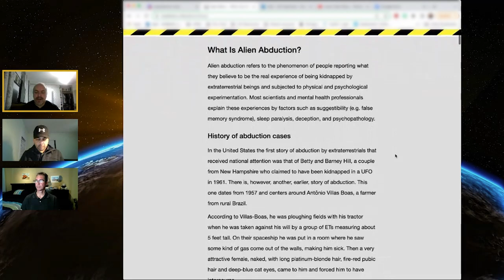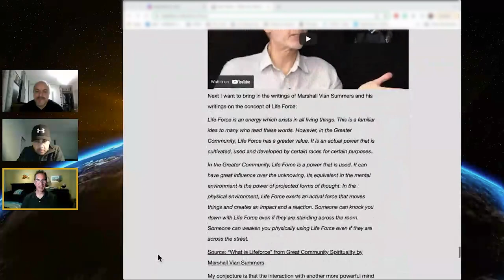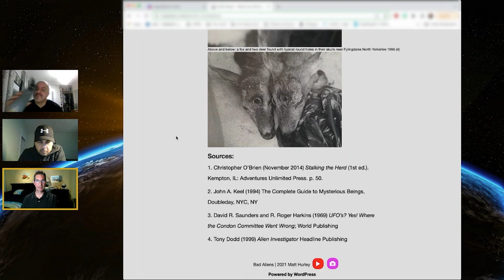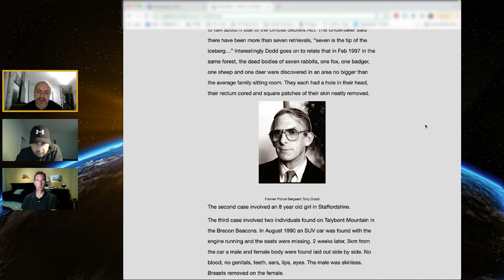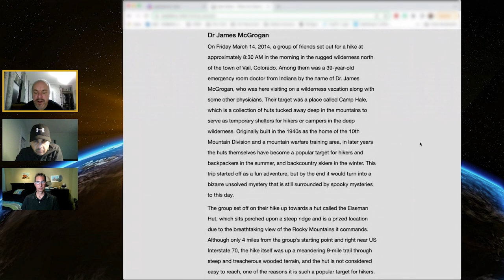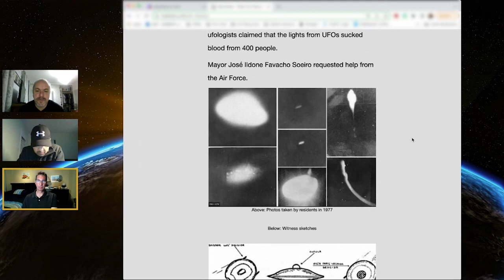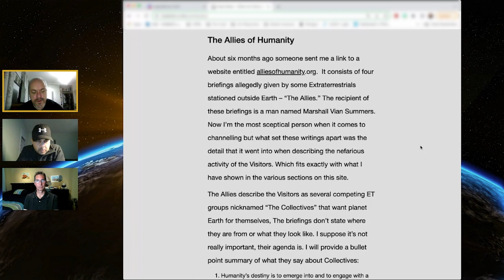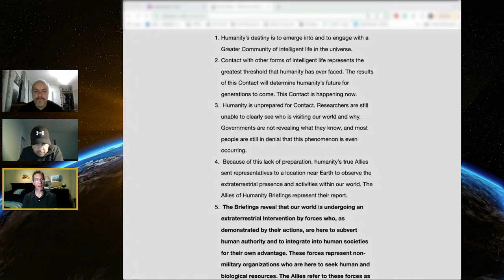UFOB [PODCAST] Matt Hurley - Bad Aliens!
NSFW - This video contains pictures of human mutilations as well as animal mutilations. Please be aware.

Matt resides in the UK.
He’s been interested in UFOs since being a child
He attended his first UFO conference in the early 1990s.
In the late 1990s he became interested in the depiction of UFOs in ancient art and literature and had a website compiling many images he had come across. eg; Battle of Nuremberg 1561.
He had a book published in 2003 on this topic forwarded by Whitley Strieber titled, “The Alien Chronicles” Around this time he gave several presentations on his research  including the International UFO Congress in Nevada Feb 2004.
Soon after he hit a wall with the subject and dropped out of Ufology.
Moving forward to 2018 , several TTSA articles in the national press caught his eye, and he was pulled back into the subject. His focus this time around is what he perceived as the Alien Agenda which included the writings of Marshall Vian Summers.
May 2021 which shows what he thinks Aliens are up to, and a conclusion referencing Marshall Vian Summers who explains why they are doing it.

00:00:00 Start - Follow interview at badaliens.info
00:00:16 Welcome/Intro
00:01:53 Matt Hurley
00:03:55 Abductions
00:08:33 I read excerpts from Day After Roswell
00:09:56 CE5 - wishful thinking aspect
00:12:42 Hitchhiker aspect of the phenomenon
00:20:44 Animal Mutilations NSFW
00:28:40 Human Mutilations NSFW
00:30:00 1956 Sgt. Jonathan P. Lovette
00:32:00 1959 Dyatlov Pass Incident
00:33:20 Farsight did RV on Dyatlov Pass incident
00:35:40 1972 Vietnam War
00:37:45 1988 Guarapiranga Reservoir, Brazil
00:39:29 1990s UK Mutilations
00:44:22 Imbituba, Brazil NSFW
00:48:15 Brazil NSFW
00:50:04 Missing people/Missing 411
00:54:10 Jaryd Atadero case
00:55:38 RV group on Jaryd's case
00:57:20 Todd Sees case
00:59:14 Zigmund Adamski
01:02:29 UFO Attacks/Colares
01:08:15 Conclusion
01:09:17 Allies of Humanity
01:12:19 Summary of Marshall Vian Summers channel
01:19:30 LLResearch.org findings - on meditation
01:23:16 Marshall's solution - awareness
01:25:19 ET's stripping resources
01:28:44 Thank you, Matt!

Video ID: UFOB06